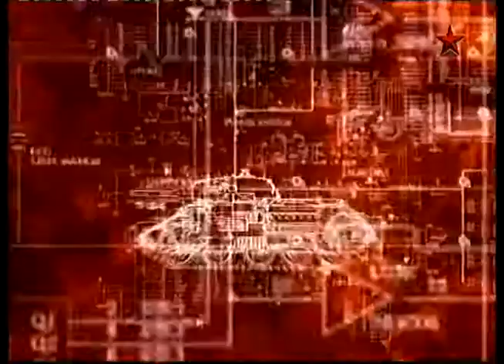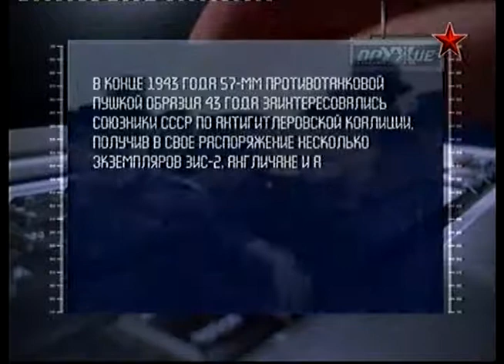107 Оружие 20 века Пушки ЗиС -2